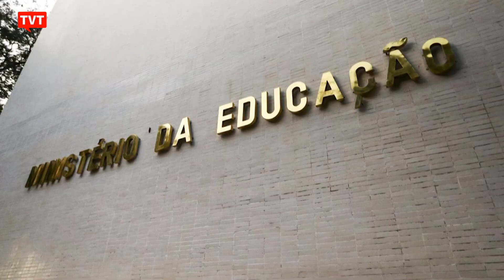Prefeitos confirmam cobrança de propina por pastores para liberar recursos do MEC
Em depoimentos à Comissão da Educação, no Senado, prefeitos confirmaram que o pastor Arilton Moura, integrante do gabinete paralelo do ex-ministro da Educação, Milton Ribeiro, cobrou propina para liberar verbas do MEC.